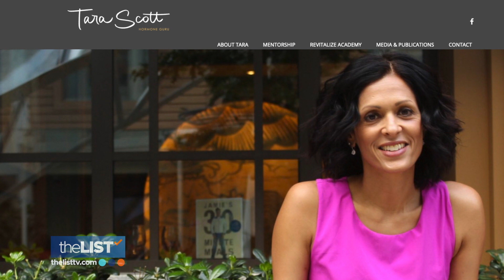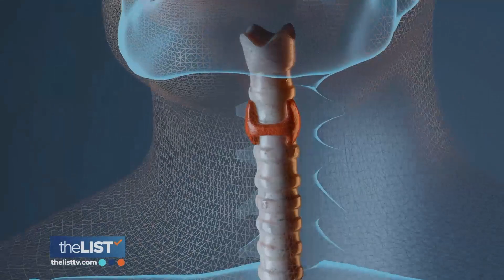3 Things to Know About Hormonal Weight Gain